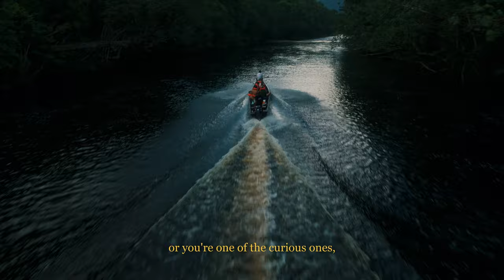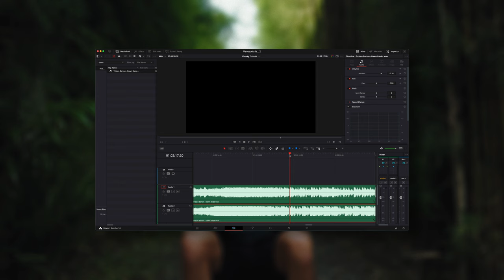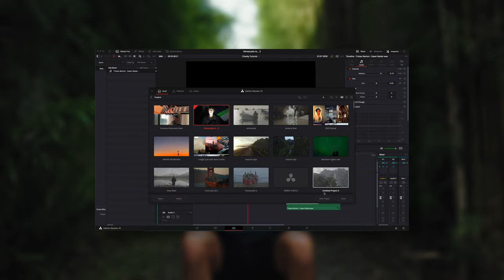VENEZUELA ES | Cinematic Travel Film | Sony ZVE1, A7SIII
In November 2023, myself and 3 friends embarked on a month long journey across Venezuela. A country I am now forever connected to. We traveled all over, experiencing the tallest waterfall on earth - Angel Falls, an 8 day hike across Mount Roraima, energetic evenings in Caracas and making friends with animals in Los Llanos. 5 minutes can't begin to touch on how magical this trip was but I hope you got an idea through this film.

While exploring, I couldn't help but notice the love and energy coming from people so I thought I'd let Venezuela do the talking in this one. Thank you so so much to all the incredible people that helped make this film a reality, I've tagged the team bellow, please feel free to check them out!

A huge thank you to Artlist for supporting my Youtube journey! If you wanted to support the journey too, feel free to use the links below 🙏🏼

🎥  MY KIT
My Main Camera
My 2nd Camera
My Go To Lens
My Drone